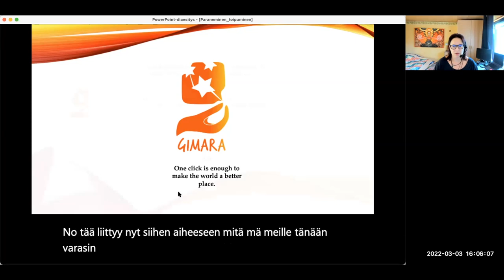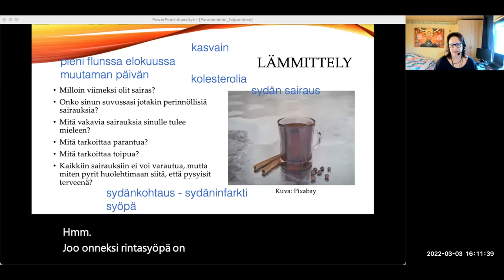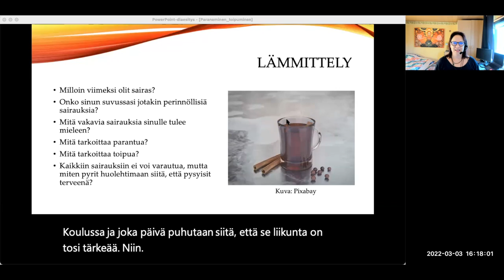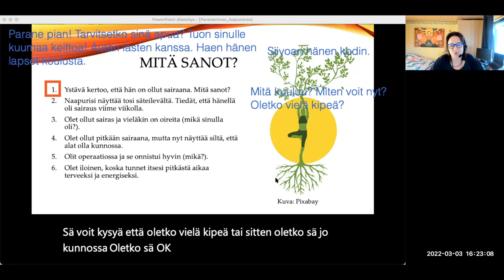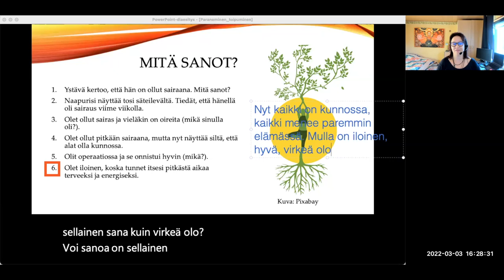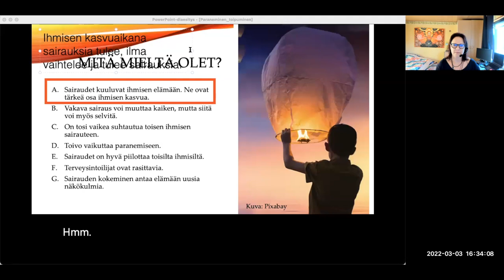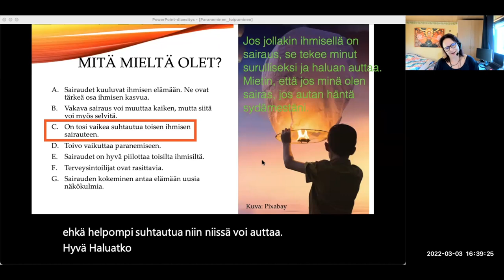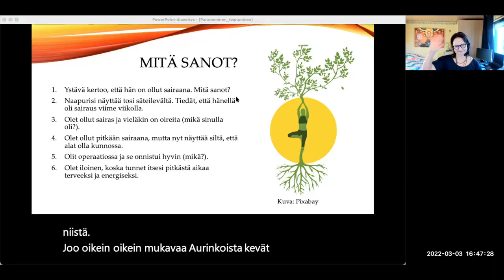Toipuminen - Recovering (Special, Intermediate)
Teema Theme: Terveys ja hyvinvointi
Osateema Part theme: Toipuminen
Taso Level: Intermediate